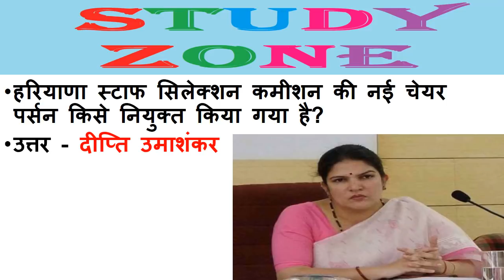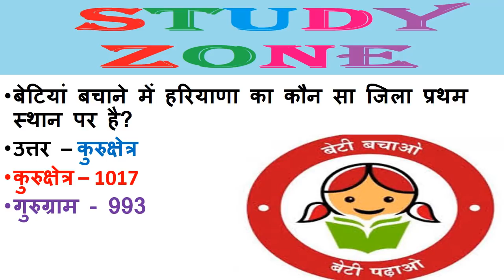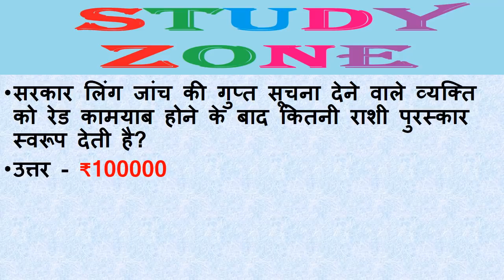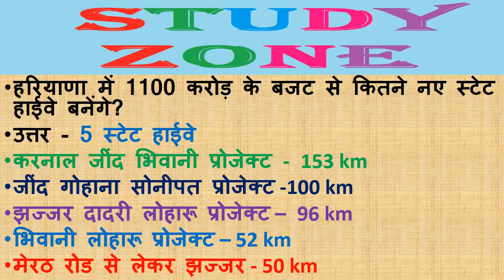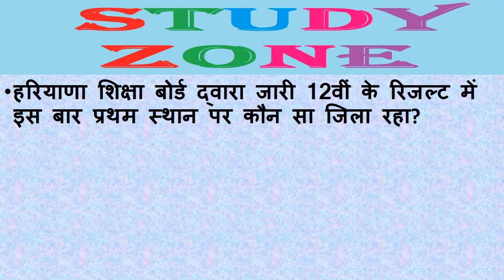19-20 मई 2018 | Daily करंट अफेयर्स | हरियाणा करेंट अफेयर्स मई 2018 | टारगेट हरियाणा गवर्नमेंट जॉब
19-20 मई 2018 | Daily करंट अफेयर्स | हरियाणा करेंट अफेयर्स मई 2018 | टारगेट हरियाणा गवर्नमेंट जॉब